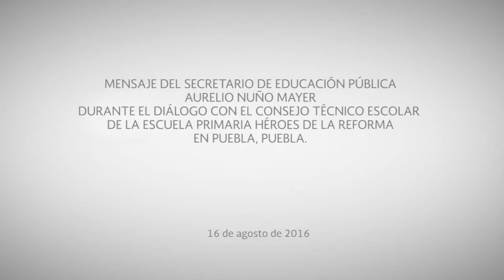Diálogo con el Consejo Técnico Escolar de la escuela primaria Héroes de la Reforma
Mensaje del secretario de Educación Pública, Aurelio Nuño Mayer, durante el diálogo con el Consejo Técnico Escolar de la escuela primaria Héroes de la Reforma, en el estado de Puebla